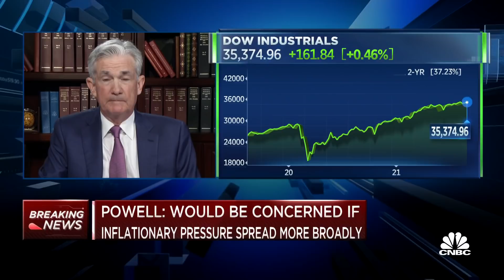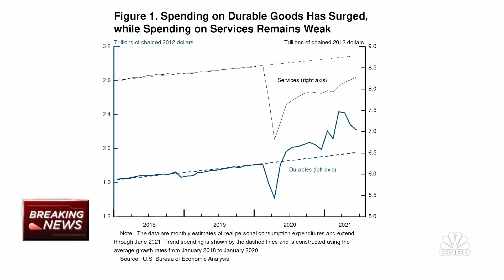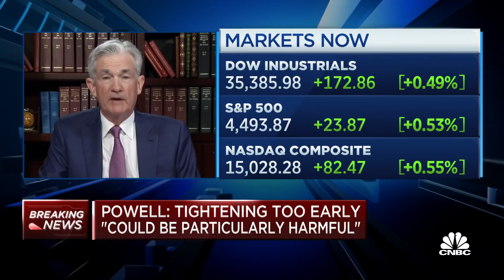Jerome Powell: Employment gains have come faster than expected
Federal Reserve chair Jerome Powell delivers comments on employment and Fed policy to the virtual Jackson Hole meeting.